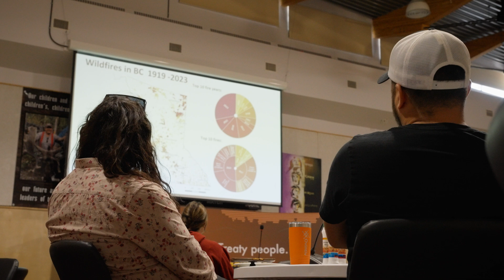Wildfire Eco-Cultural Recovery Research Project with Doig River First Nation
In 2023 the Donnie Creek wildfire burned over 600,000 hectares of forest, much of it within the traditional territory of Doig River First Nation (DRFN). In response, our Wildfire Land-Based Recovery (WLBR) program partnered with University of British Columbia, Dr. Lori Daniels and DRFN to establish research plots in the impacted area. Plans, however, quickly changed when a wildfire in May 2024 burned near the DRFN community and became the preliminary study area.

In late June, Dr. Daniels and UBC students, with DRFN guardians, established several study plots to assess the physical, biological and eco-cultural impacts of the fire at a landscape level in various forest types and burn severities. This is the first time that a study of this kind has been done within the Boreal White Black Spruce eco-type.

In late July, the WLBR team visited the territory to view the study plots and participate in a community engagement session. This event provided an opportunity for community members to ask questions about wildfire recovery and share their stories and perspectives on wildfire impacts in their territory, both positive and negative.

A master’s student will continue the project this year, which will involve establishing additional plots within the Donnie Creek and Boundary Lake wildfire perimeters.